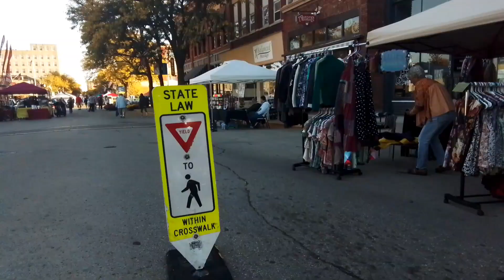Lizzy Steffen's Life Before Becoming An Author Episode 6 A Walk To The Farmers Market Again